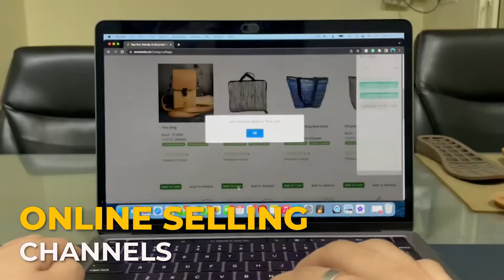College of Vocational Studies & Sri Guru Tegh Bahadur Khalsa College Project Ehtiyaat